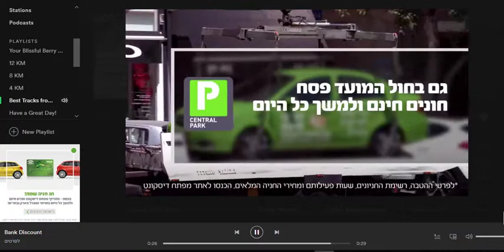ADIO RADIO ONLINE LTD